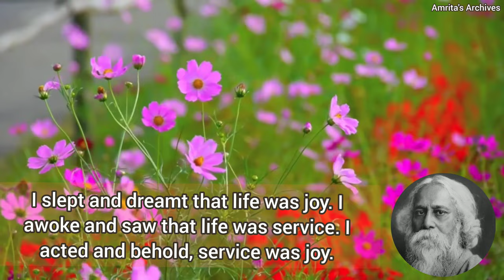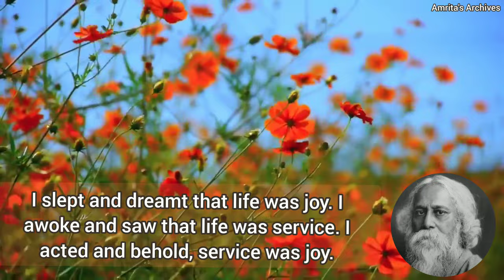Tagore's Motivational Quotes | Guru Rabindranath Jayanti 2022 | Purano sei diner katha |4k Nature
২৫শে বৈশাখ ১৪২৯| কবি প্রণাম | রবীন্দ্র জয়ন্তী  | ১৬২ তম রবীন্দ্র জয়ন্তী | 9th May | Rabindra Jayanti 2022
Pianist : Adrija Dutta
Video Editing : Amrita Dutta
Concept and arrangement : Partha Dutta